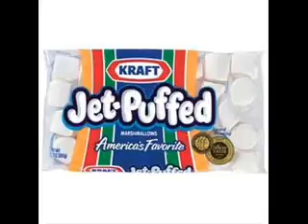cantos for a rainbow, vii.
recorded at 12.am